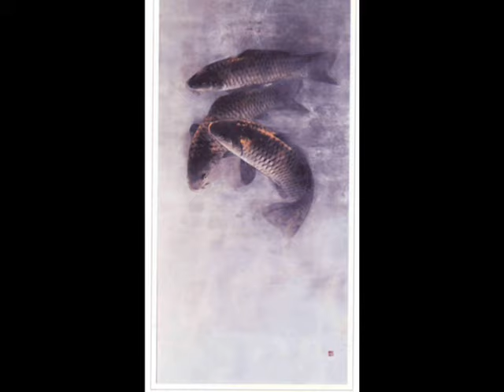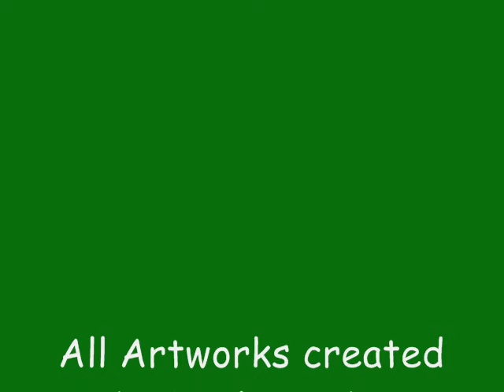Japanese Art - Japanese Paintings & Suibokuga by Doshin Kuba 久芳道信 日本画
Doshin Kuba is a Japanese artist. He has a natural ability to capture the atmosphere of his surroundings by using Japanese traditional techniques passed down through generations by master artisans. His individual style can be recognised as distinct and innovative. His selection of vibrant colours and sumi have been used to create thought provoking images of mystique, inspiration and beauty.